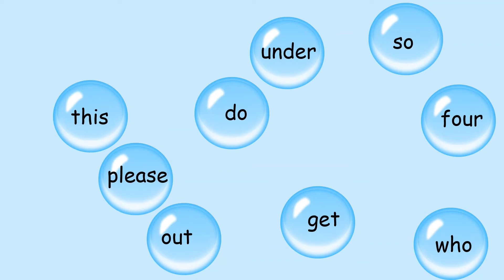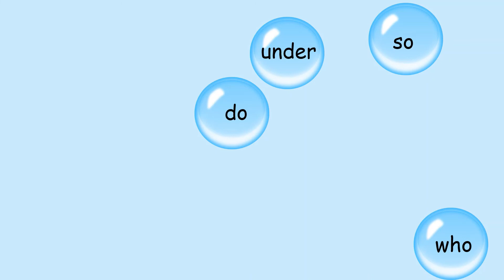Primer Sight Words Game 1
Listen to the word and point to it on the screen!